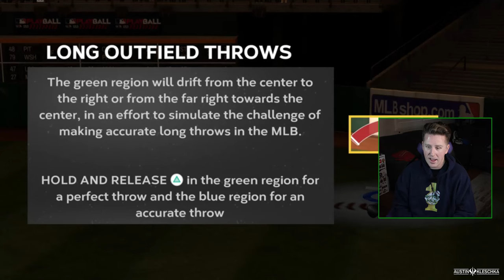GABE CARRIES THE TEAM! | MLB The Show 24 | Softball Franchise #2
Welcome Kleschka Crew! In this next episode of the Softball Franchise, Gabe carries the team, as usual! enjoy!